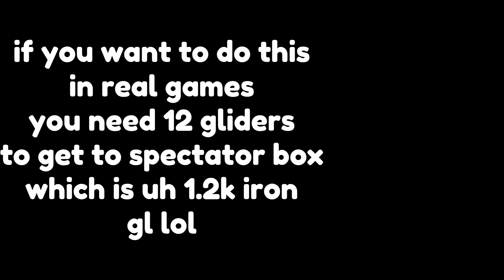HOW TO FLY IN ROBLOX BEDWARS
music: might play when you fight sans (undertale)